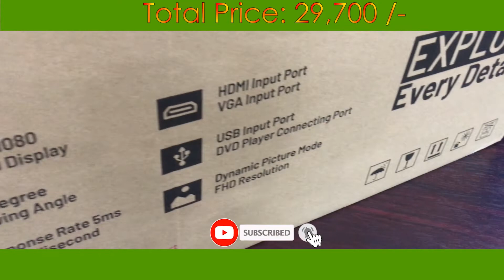best Choice# 29,700🔥intel i3 6th Gen Desktop Build Your Own Pc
👉🏻👉🏻Full PC Specification:
✔️Processor:  Intel i3 6th Gen
✔️Motherboard: Huananzhi B250M
✔️Ram: 4GB 2666
✔️SSD: 256 GB NVMe
✔️Casing: View One RGB Casing
✔️Power-Supply: Ovo 450w
 ✔️Keyboard-Mouse: ViewOne RGB Keyboard & Mouse
Total Amount: 29,700/-

ADDRESS 🏦
Shop: 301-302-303, Level-3, Computer City Center (Multiplan), New Elephant Road, Dhaka-1205, Bangladesh

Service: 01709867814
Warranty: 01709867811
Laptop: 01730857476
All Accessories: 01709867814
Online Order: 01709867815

Amount kPCbuild#GamingPC#DigitalMart